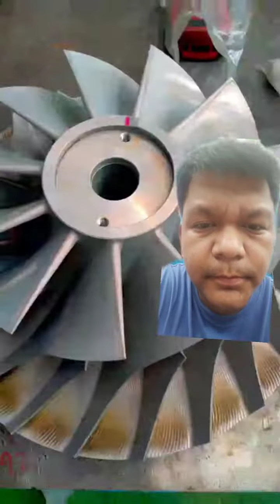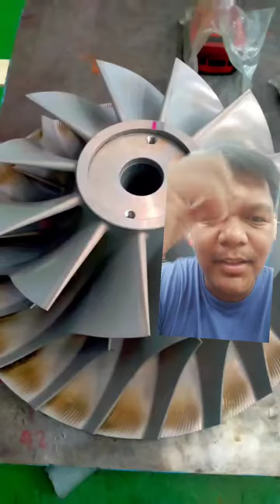main engine turbo charger